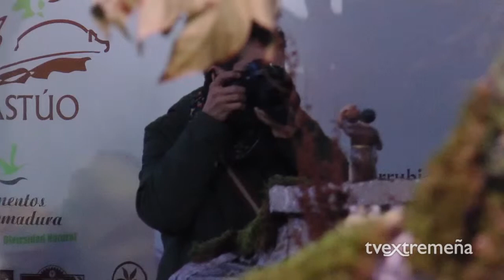TELEVISIÓN EXTREMEÑA 24-12-15 BELÉN DE SANFÉLIX